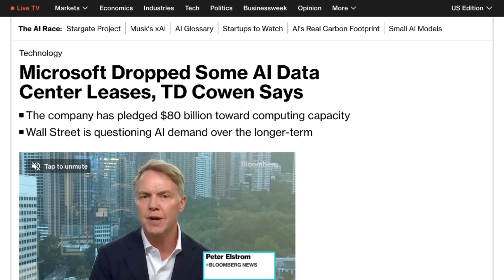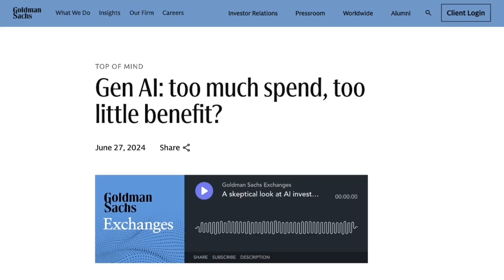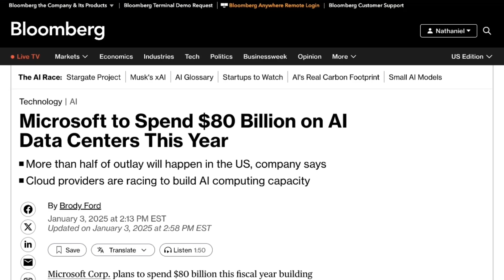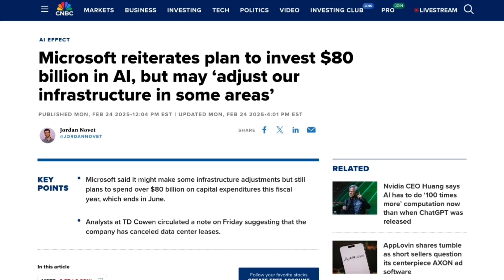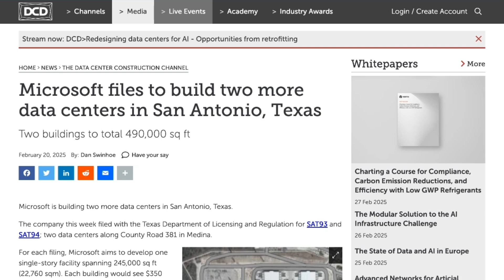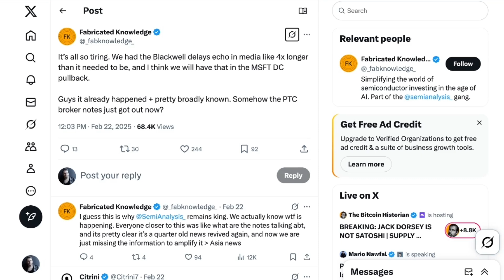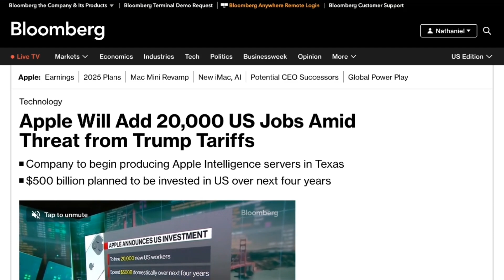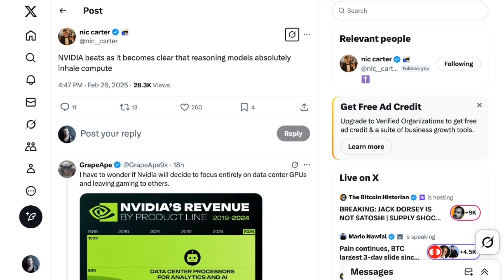Why AI Compute Consumption Isn't Slowing Down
Despite reports of Microsoft canceling data center leases, AI compute demand is still accelerating. This episode breaks down Wall Street’s ongoing AI skepticism and the reasons why companies like Meta, OpenAI, and Apple are making massive infrastructure bets. Plus, key takeaways from Nvidia’s latest earnings and what reasoning models mean for the future of computing.